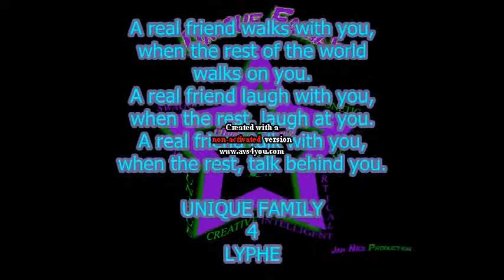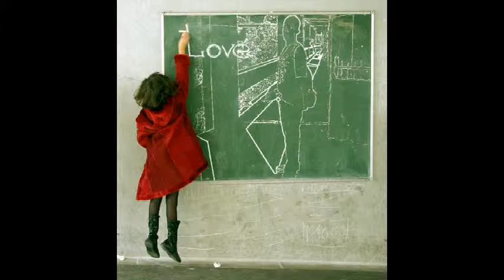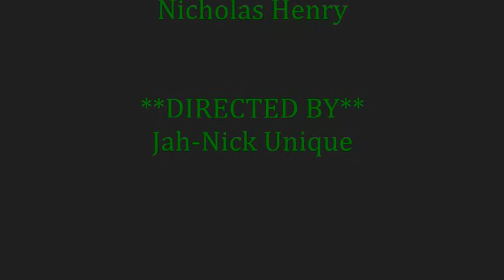Unique Family Video